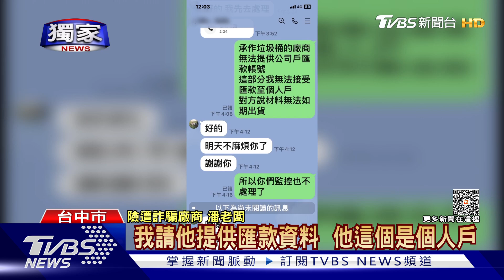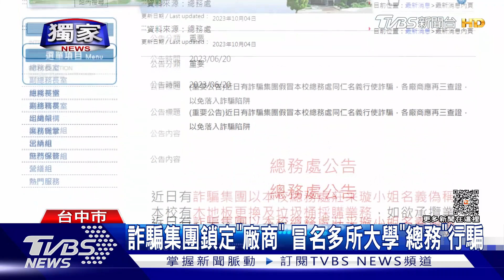獨家 假冒「逢甲總務處莊采璇」 騙廠商有百萬採購案｜TVBS新聞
台中有監視器業者分享差點被詐騙經驗，一名自稱"逢甲大學總務處秘書莊采璇"的女子，到處打電話給廠商，說學校有好幾百萬元的採購案，卻透過另一個人要求廠商先匯款材料費，這位監視器廠商直覺有詐，沒有被騙，但我們向逢甲大學求證，學校說沒有叫"莊采璇"的職員，這是詐騙，甚至有其他廠商被騙了30萬元!